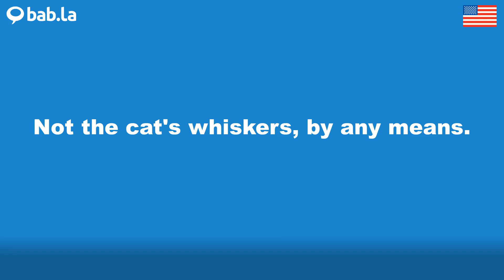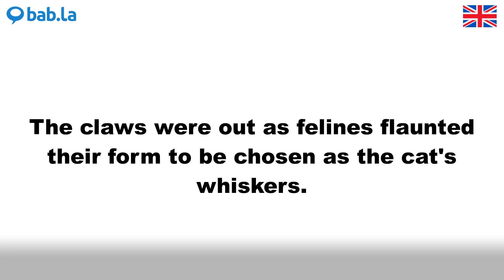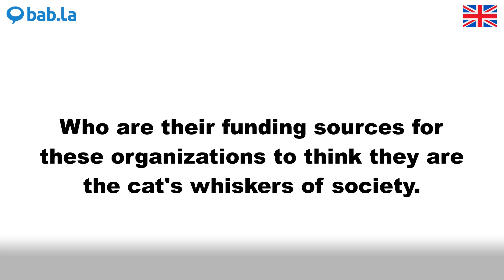CAT'S WHISKERS pronunciation | Improve your language with bab.la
Improve your spoken English by listening to CAT'S WHISKERS pronounced by different speakers – and in example sentences too. Learn and love languages with bab.la.